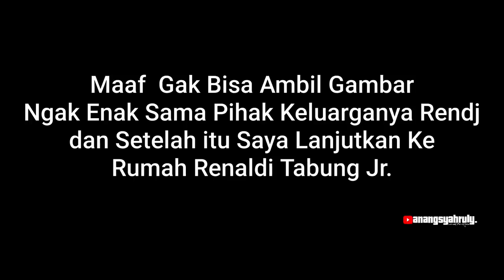SETELAH KERUMAH RENDI. RISKI SANG PERINTIS OTW KE RENALDI KETEMU ABANG DERI AMBULAN PATEN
Ralat : Maaf Itu Salah Nulis Harusnya Si Rendi Dalam Ketikan Bukan (Andre)🙏